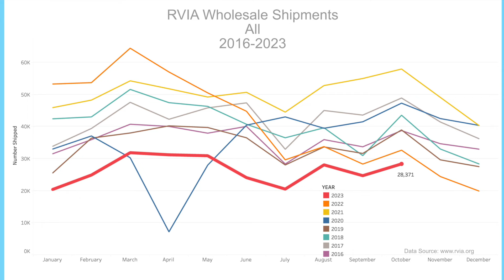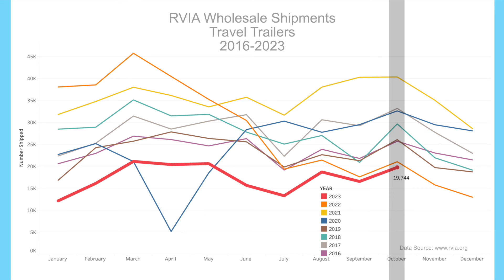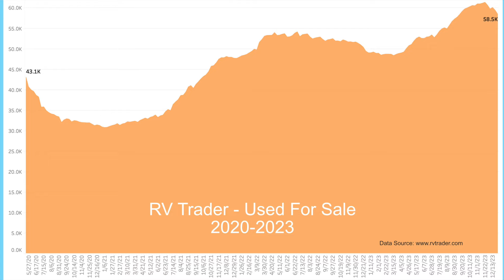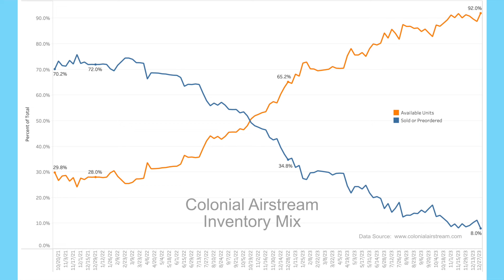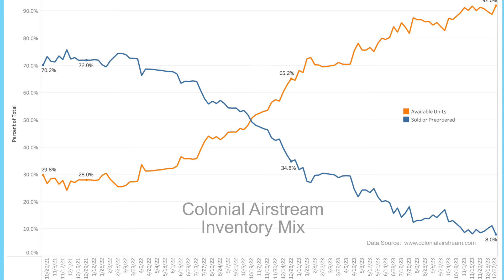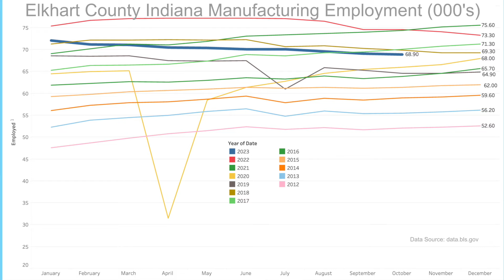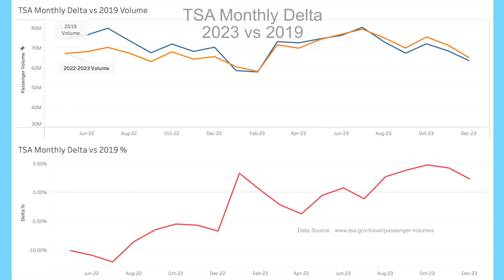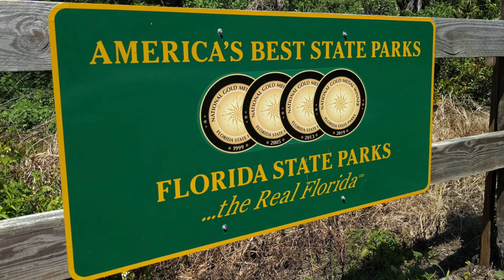RV News – Year End Wrap Up – December 2023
In this video, we will cover the latest RV and travel data news. We’ll cover the latest travel data so you can better gauge if it’s time to buy, sell or hold an RV. Later in the news, we’ll do a year end wrap up on some of the major stories to effect RVers in 2023.

PURPOSE